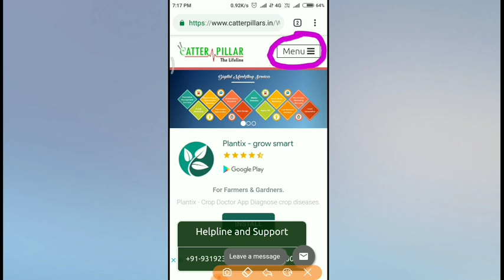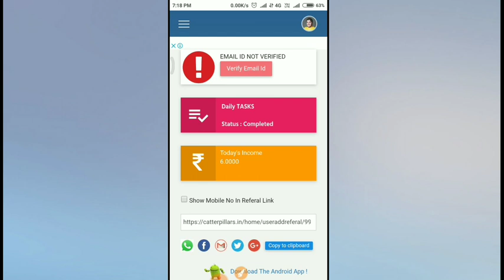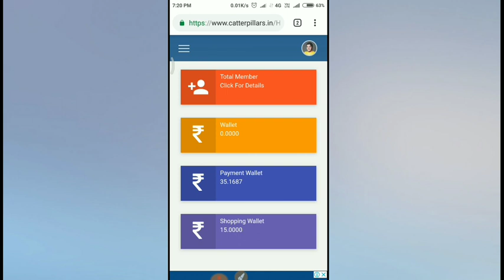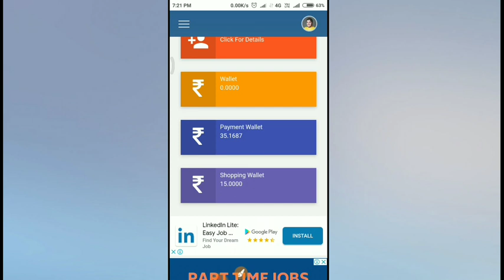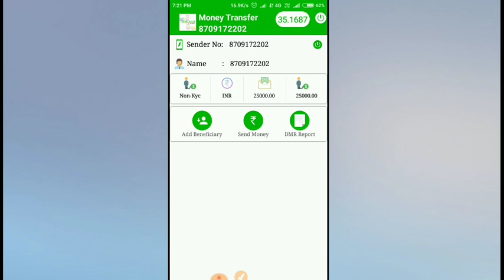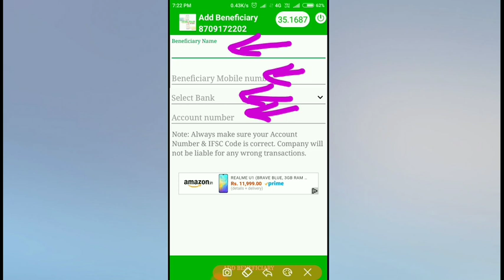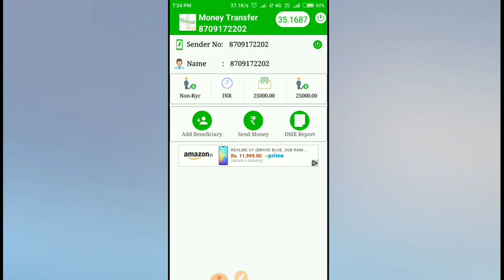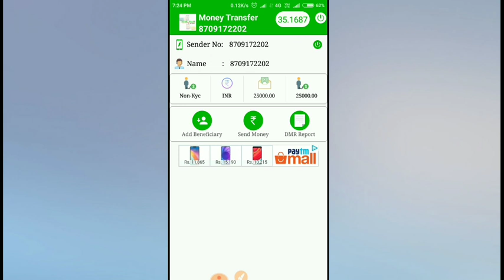Caterpillar || क्या है और पैसा कैसे कमाए महिने का ₹5000 तक कमाये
Caterpillar || क्या है और पैसा कैसे कमाए महिने का ₹5000 तक Kmaye